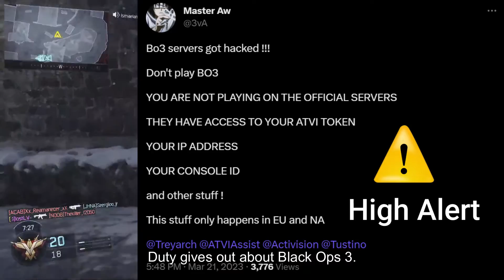BLACK OPS 3 SERVERS are now HACKED (GODMODE NOW PATCHED)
black ops 3 new update + black ops 3 godmode + new update bo3

In this video, ill be showin you BLACK OPS 3 SERVERS are now HACKED (GODMODE NOW PATCHED)  .

📅 VIDEOS EVERY 2 DAYS SOMETIMES EVERYDAY! 📅

(nun atm)

Intro               0:00
Information  0:04
Godmode Patched 0:49
Godmode still working 1:42
Outro           2:14

mw2 xp glitch,modern warfare 2,mw2 fast weapon xp,mw2 glitch,mw2 weapon xp glitch,mw2 weapon xp not working,modern warfare 2 weapon